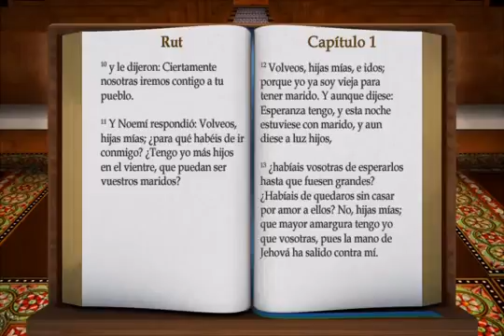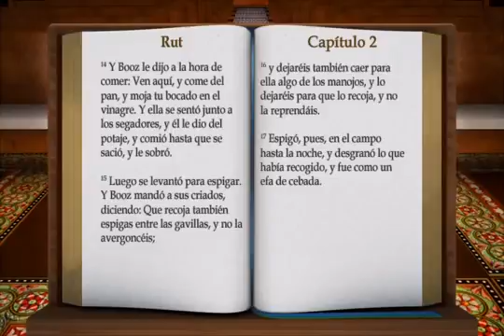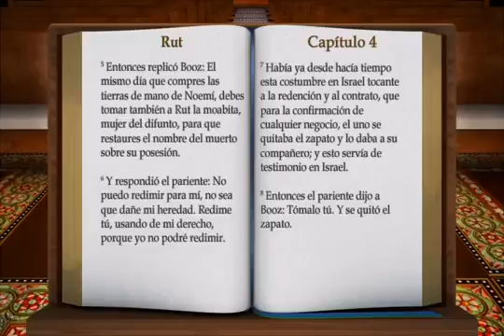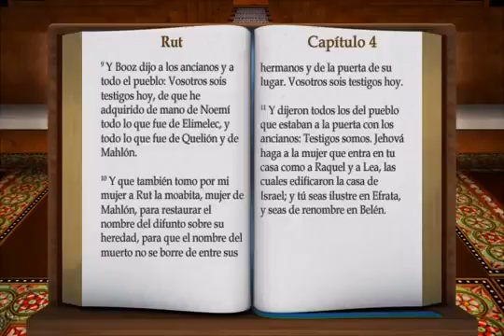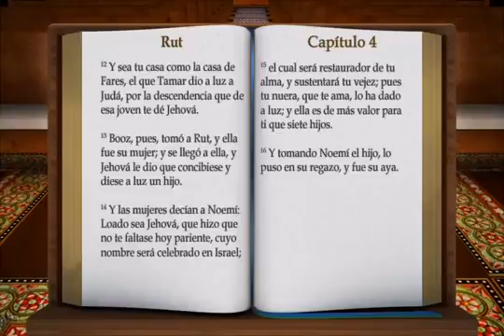08 Rut BIBLIA AUDIOVISUAL PERSONAL REINA VALERA 1960